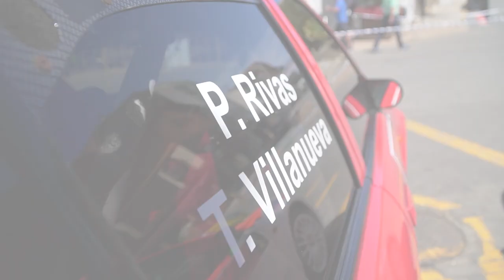Tito Villanueva - Pedro Rivas (Mitsubishi Evo VI) | Campeones de Castilla y León 2022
Resumen de la temporada del equipo formado por Tito Villanueva y Pedro Rivas, que a los mandos de un Mitsubishi Evo VI se han proclamado campeones del Campeonato de Castilla y León de Rallysprints de Asfalto 2022.